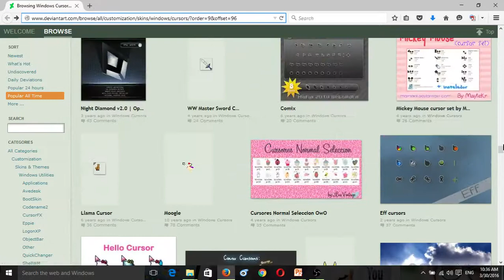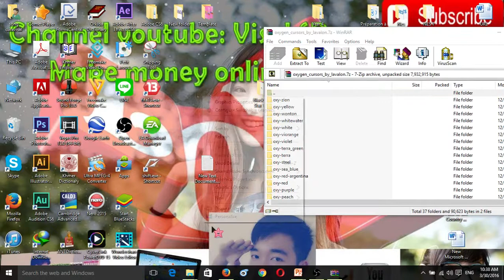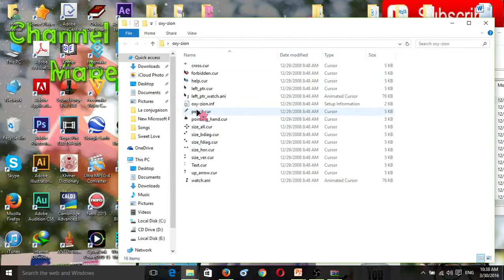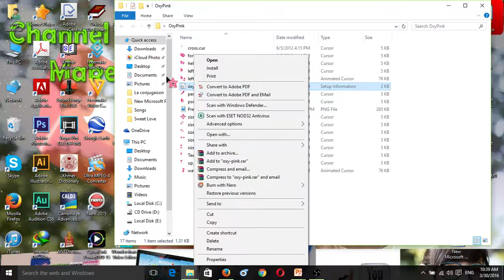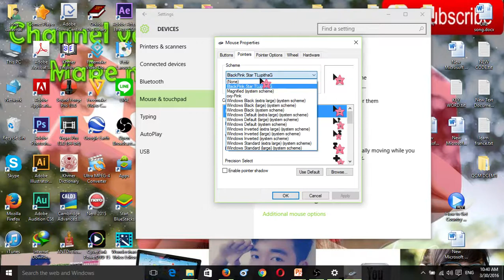របៀបប្តូរ style mouse យ៉ាងស្រស់ស្អាតនៅលើ Window,How to Change Beautiful Mouse style on window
You can change it !! and it's for free.